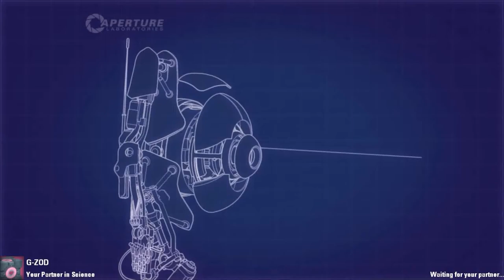Portal 2 Co-Op: Testkammer 8 von tiwopli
by tiwopli
Good ol Google tells me that the title means "Testchamber 8 of tiwopli" in German.  ZOD was having issues downloading the map in the top rated quick play category, so I switched us over to "latest".  We didn't particularly care for this one.